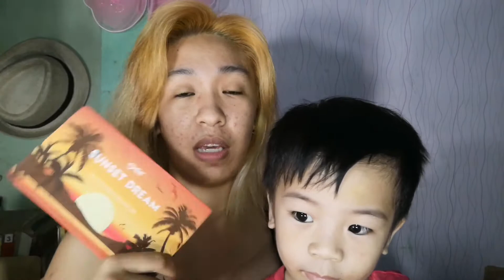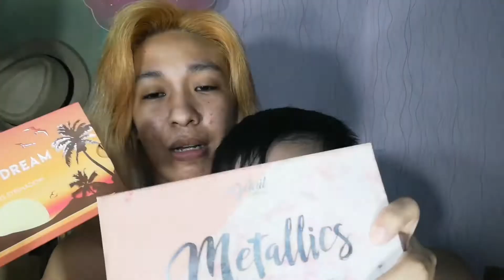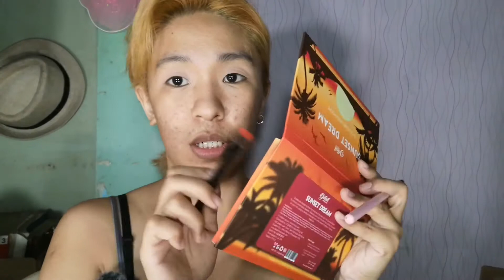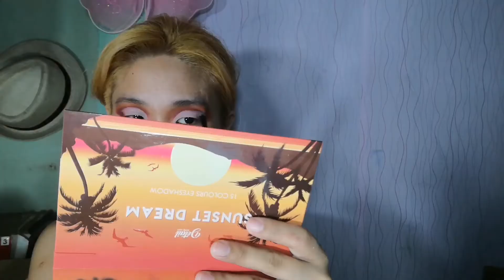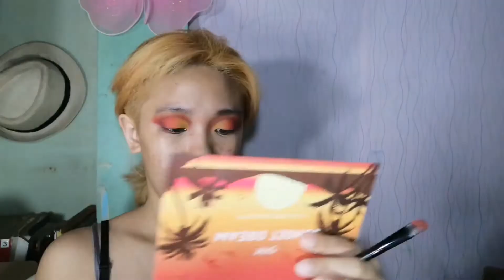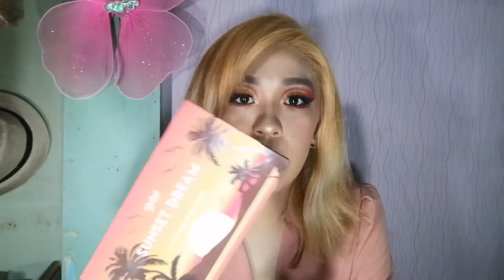Detail Makeover SUNSET DREAM Palette Review + Sunset Eyeshadow Makeup Tutorial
Hi guys! This is my comeback on YT today. I made a review of Sunset Dream Palette from Detail Makeover and a li'l tutorial of Sunset Inspired Eyeshadow Look. Hope you like it. Enjoy watching!!😘

Ps: I'm not a pro-makeup artist, I'm a self taught makeup artist. I'm just sharing some knowledge I know in makeups that might help beginners and other makeup enthusiasts. Exploring and Still learning ❤